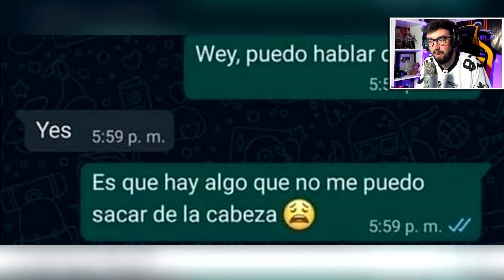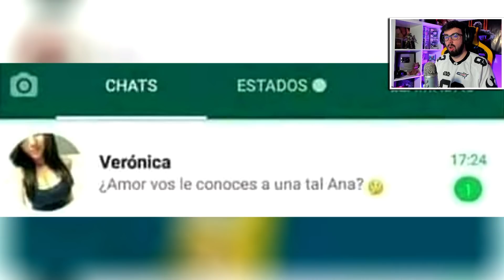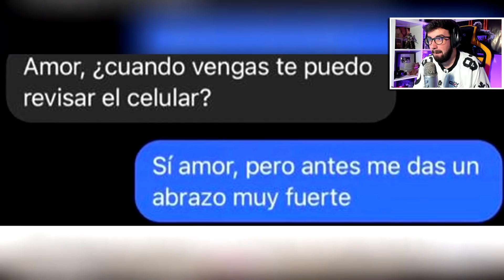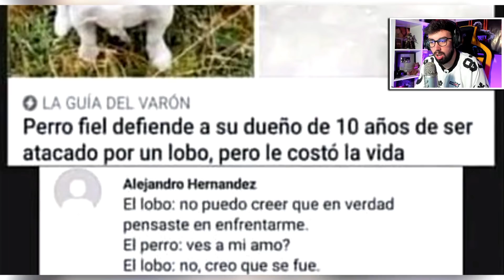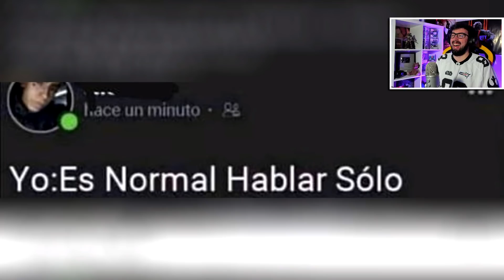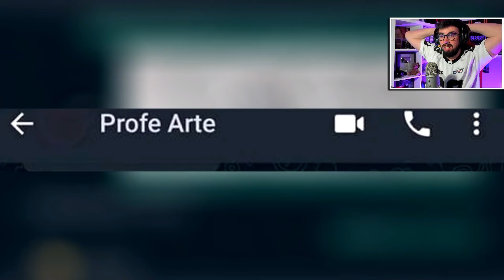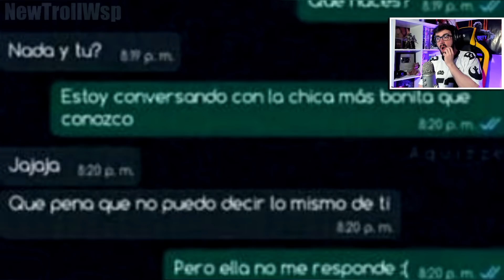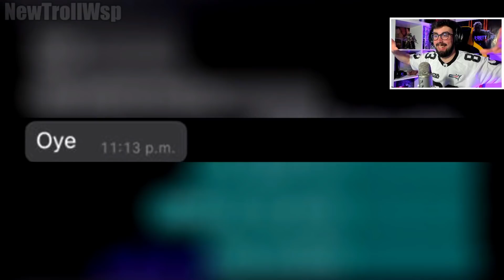CONVERSACIONES DE WHATSAPP REALES MAS DIVERTIDAS 😂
CONVERSACIONES DE WHATSAPP REALES MAS GRACIOSAS

NewTrollWsp:  @newtrollwspoficial